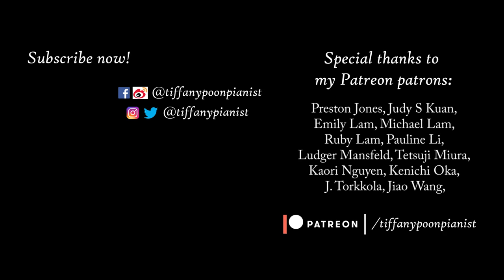Tiffany Poon - Chopin Berceuse Op.57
Recorded on May 16, 2018 - 2 months later, I think I would play this a little differently today, but I hope this was worth the wait anyway (*wink* Instagram peeps)!